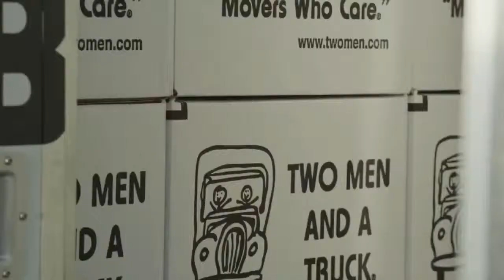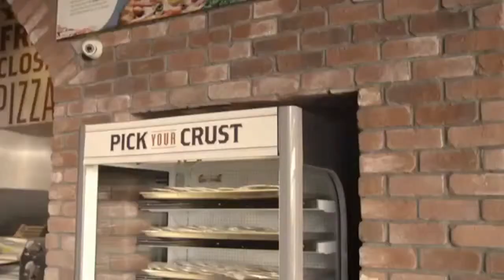Movers for Moms